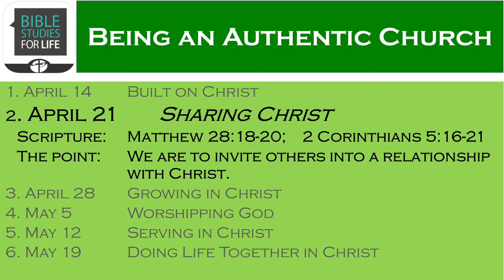Sharing on Christ - April 21, 2024 PrepTalk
Lesson 2 in the unit, "Being an Authentic Church"

Matthew 28:18-20, 2 Corinthians 5:16-21